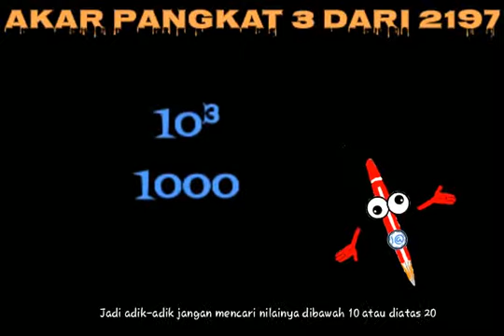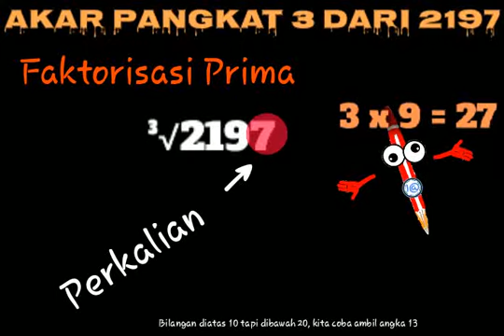Tentukan Akar Pangkat 3 dari 2197 menggunakan pohon faktor - Menentukan ³√2197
BAB. AKAR PANGKAT 3

Baik adik-adik
Kita akan coba selesaikan soal diatas dengan menggunakan metode pohon faktor

perhatikan, yang akan dicari disini adalah akar pangkat 3 dari bilangan yang  jumlahnya 4 digit
artinya apa
 4 digit berarti nilai bilangan pangkat 3 nya diatas 10

Kalau 10³ hasilnya 1000
Dan 20³ hasilnya 8000
Berarti 2197 nilainya diantara 10 - 20

Jadi adik-adik jangan mencari nilainya dibawah 10 atau diatas 20

Nah jika kerjakan dengan metode faktorisasi prima,

Perhatikan, angka terakhirnya adalah angka 7. Sedangkan perkalian yang menghasilkan angka 7  diantaranya
3 dan 9, yaitu 3 x 9 = 27, maka kita ambil
Bilangan diatas 10 tapi dibawah 20, kita coba ambil angka 13
Maka Pohon faktor dari 2197 adalah

13 x 169
13 x 13

= 13³

Sehingga
³√2197
= ³√13³
= 13

Pangkat 1 disini kita peroleh dari 3:3 menghasilkan 1

Jadi
³√2197 = 13

akar pangkat 3 dari 2197 dengan faktorisasi prima
akar pangkat 3 dari 2197 menggunakan pohon faktor
akar pangkat 3 dari 2197 beserta caranya
akar pangkat 3 dari 2197 berapa
akar pangkat 3 dari 343 + akar pangkat 3 dari 2197
akar pangkat 3 dari 2197 brainly
hasil dari akar pangkat 3 dari 2197 adalah